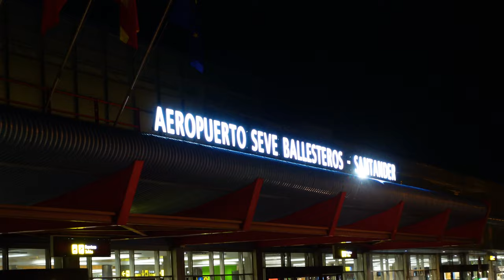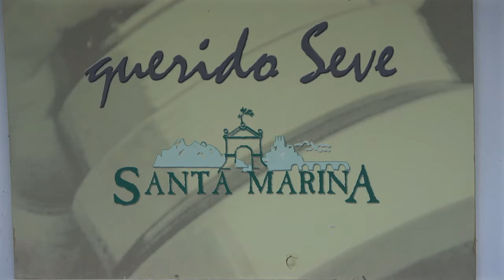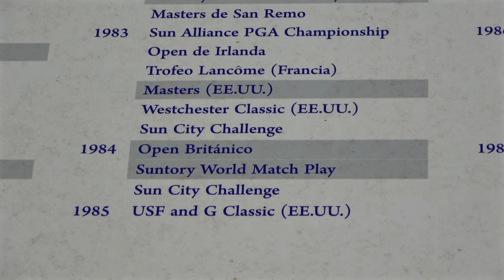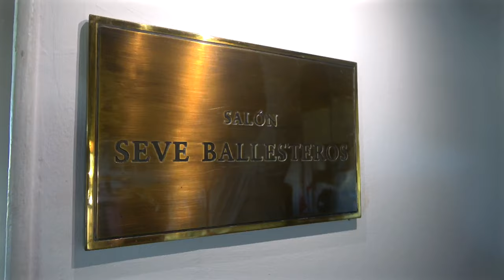Following in a GOLFING LEGENDS Footsteps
Welcome to the Sunday Morning Show.

This week I have made my way over to Seve Country - Northern Spain.

Seve Ballesteros is a legend of the game and I have headed over to Santander in Spain to follow in his footsteps. Taking a look at where he grew up and the courses he played and designed.

GOLFING DAYS:
A big thank you to Golfing Days for their continued support of the Sunday Morning Show:

In My Bag:
3 Wood: Titleist TSR3
5 Wood: TaylorMade RBZ
3 Iron: Titleist U505
Wedges: Titleist Vokey 50/10F, 54/12D & 58/10S